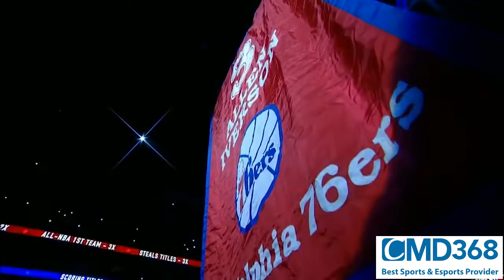CMD368 best Sports and Esport Provider